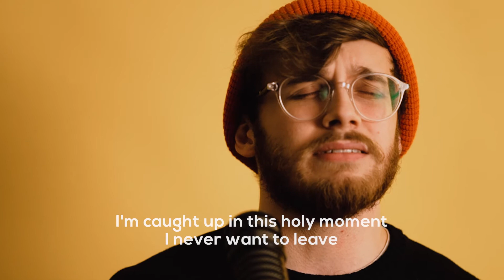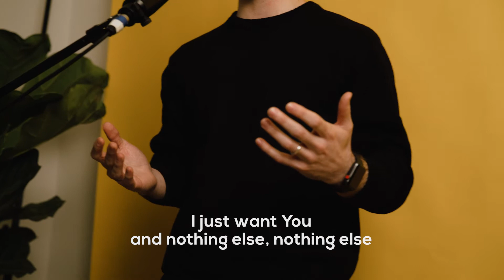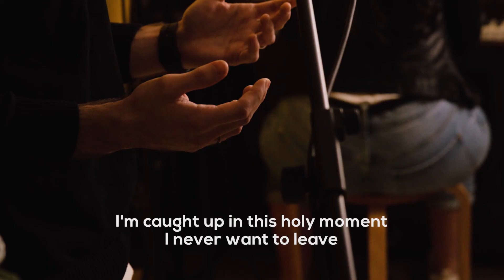Nothing Else (Cody Carnes)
Worship Leaders: Joel & Nicole Viglione

CCLI: 7123436

I'm caught up in Your presence
I just want to sit here at Your feet
I'm caught up in this holy moment
I never want to leave

Oh, I'm not here for blessing
Jesus, You don't owe me anything
More than anything that You can do

I'm sorry when I've just gone through the motions
I'm sorry when I just sang another song
Take me back to where we started
I open up my heart to You

I'm sorry when I've come with my agenda
I'm sorry when I forgot that You're enough

Oh, I'm not here for blessings

Nothing else, nothing else
Nothing else will do

Nothing else, no nothing else

Oh, I just want You